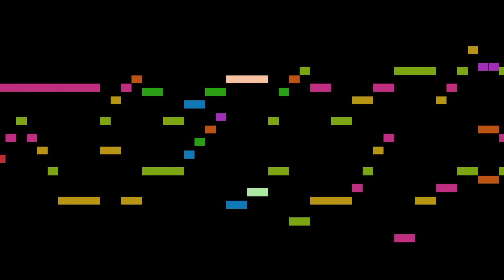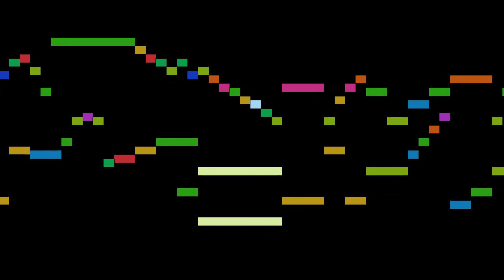Rameau - Les Sauvages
Les Sauvages, by J. P. Rameau, with animated score.